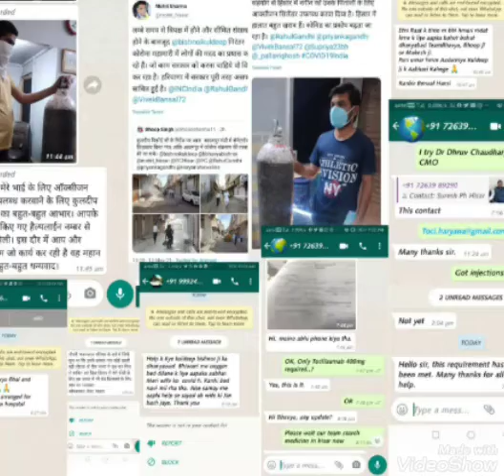खूबसूरत है वो हाथ जो मुश्किल के *वक़्त किसी का सहारा बन जाये।*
Kuldeep Bishnoi  sk khicher